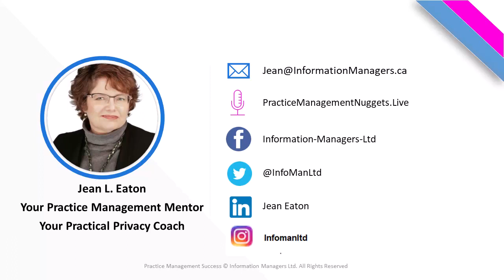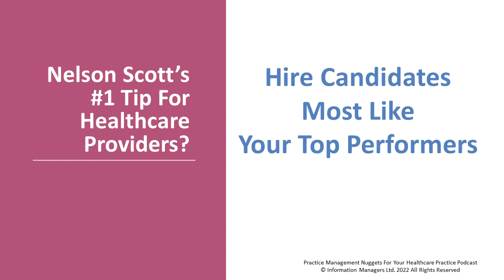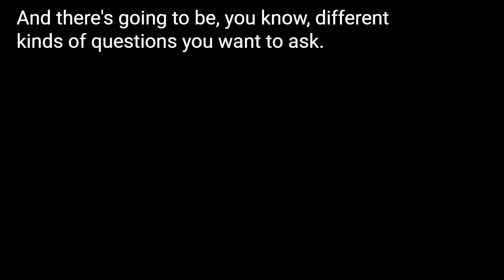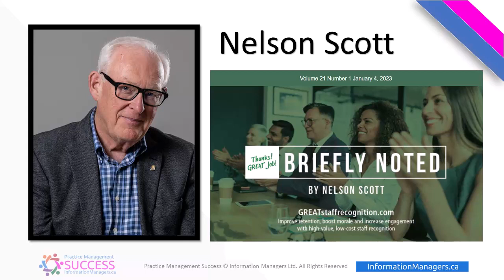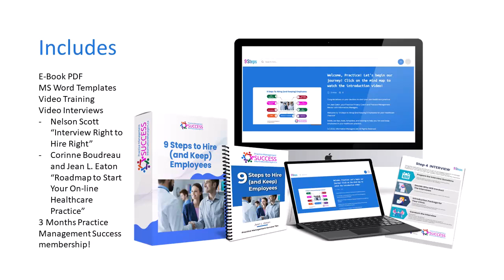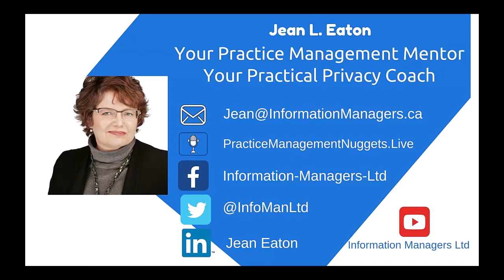Interview Right to Hire Right with Guest Expert Nelson Scott | Episode #108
Have you ever hired someone and then within a few days realized that this isn’t the right fit?

Would you like to avoid common hiring mistakes?

Would you like some tips on how to improve your hiring process?

Hiring the right person for the job is one of the biggest tasks for a manager. It takes time and preparation to conduct effective interviews. Invest the time now to develop the key interview questions.

Interview Right to Hire Right with Nelson Scott
Nelson Scott is an expert in hiring employees and a coach for managers who need to better be prepared to manage employees.

Nelson Scott provides interview tips that you can use to gather high-quality information on which to base your hiring decisions using Behaviour Description Interviewing (BDI).

Welcome to Practice Management Nuggets podcast with practical practice management and privacy compliance tips to help you start, grow, and improve your healthcare practice in Canada. If you are a clinic manager, team lead, healthcare provider or practice owner, these practical tips will save you time and money. My name is Jean L. Eaton, your Practice Management Mentor, and your Practical Privacy Coach with Information Managers.

I help you manage the pink elephant in the room.

Nelson is an expert in hiring employees and a coach for managers who need to better be prepared to manage employees.

Nelson Scott has trained thousands of managers and supervisors from a variety of public, private and not-for-profit sector organizations on how to use interviews to gather high-quality information on which to base their hiring decisions. He also works with clients to develop interview questions, to prepare them to conduct interviews, and to manage the selection process on their behalf.

Nelson Scott has conducted thousands of interviews and been involved in hiring hundreds from frontline staff to CEOs. And along the way, he had made more hiring mistakes that he cares to admit. For more than two decades he had focused his writing and speaking about how to hire, engage and retain the right people. He is the author of three books, including a soon-to-be-published book on staff recognition.

See the 9 Steps to Hire (and Keep!) Employees in Your Healthcare Practice.